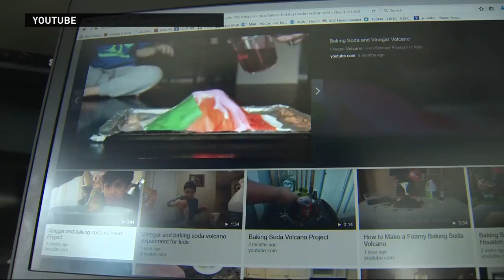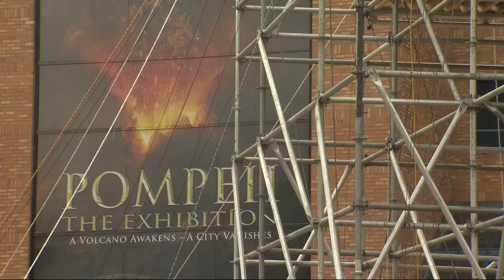OMSI attempts world record with 34-ft volcano